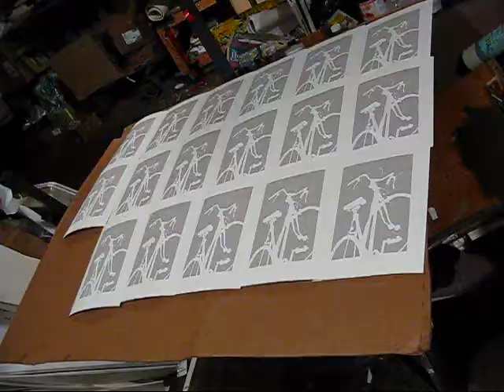1st-screen.wmv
printing the first of 5 screens
for my new print!